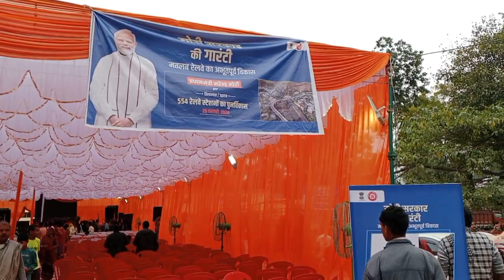कौशांबी सांसद विनोद कुमार सोनकर|| Vinod Kumar Sonkar BJP Party 😊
कौशांबी सांसद विनोद कुमार सोनकर
Koshambi shansad Vinod Kumar Sonkar,
Sonkar ji aaye kunda Harnamganj me,
Kunda Railway Station,
Kunda Railway Station ki kahani,
babuganj ki badlegi tasveer,
sangramgarh ki badlegi tasveer,
baghrai ki badlegi tasveer,
manikpur ki badlegi tasveer,
Manikpur me rukegi intercity,
manikpur me rukegi Lucknow intercity,
lal gopal ganj me rukegi intercity,
lal gopal ganj station par rukegi intercity,
lal gopal ganj me rukegi Lucknow intercity,
babaganj ki badlegi tasveer,
2024 se phle kiye Kai vaade,
Kunda Railway station,
Manikpur Railway Station,
Lal gopal ganj Railway Station,
Lucknow intercity Train,
Babuganj Market in Kunda,
Manikpur railway station par rukegi ab Lucknow intercity,
Kunda Harnamganj Railway Station
Manikpur railway station
Vinod Kumar Sonkar